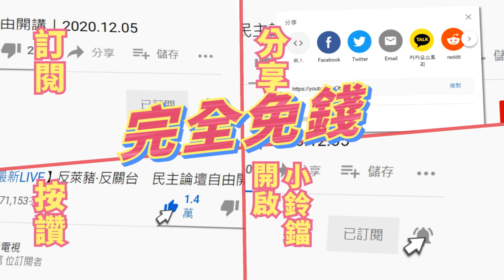20201213中天新聞 以為取餐被偷拍！ 外送員撂人互毆全武行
外送店員取餐擦槍走火！花蓮一間知名雞蛋糕店，有外送員為了確認餐點，拍照傳給客人，被另一名外送員誤以為被偷拍，兩人為此發生口角，甚至還烙人來助陣，兩派人馬打成一團，上演全武行！事後警方到場，雙方決定私下和解不提告，但已經讓品牌形象受影響。